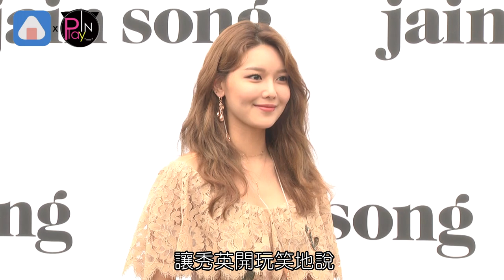池昌旭要簽名專輯秀英反應超爆笑 二度合作少時成員竟說"只知道秀英"!!